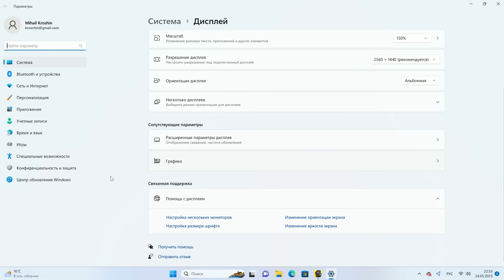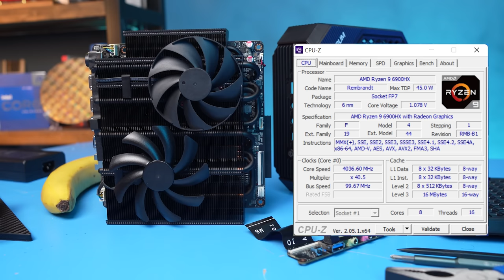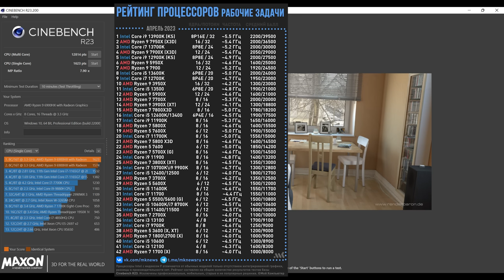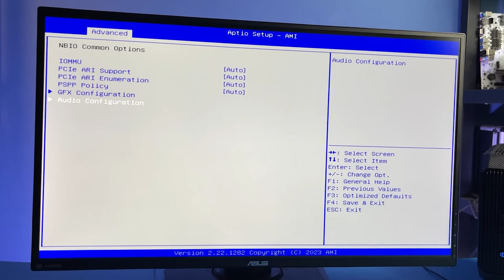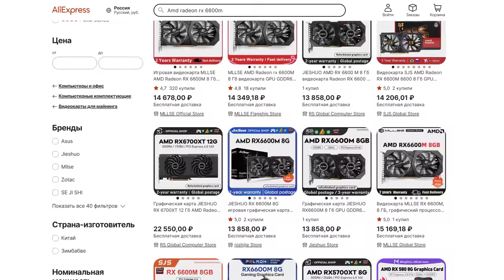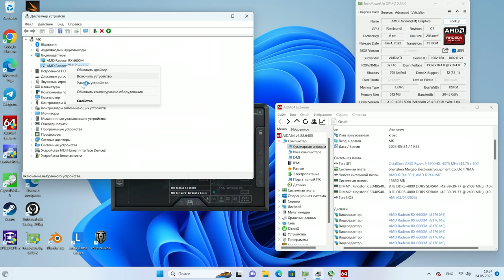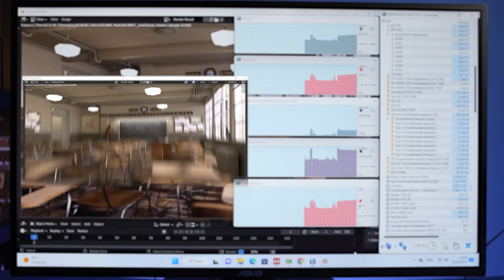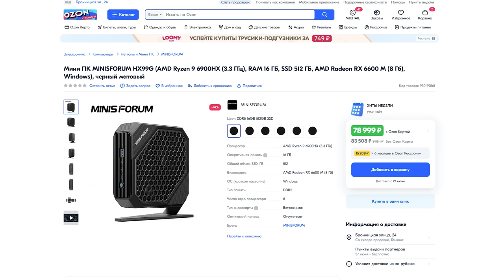Самый МОЩНЫЙ мини ПК | Minisforum на Ryzen 9 + RX 6600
Следите за мероприятиями Weekend Offer от Яндекса и записывайтесь на ближайшее для Mobile разработчиков 17–18 июня по ссылке

Это – самый игровой мини-ПК в мире. Он честно тянет в FHD на ультра Cyberpunk 2077, а с киберспортом легко справляется в 2K. Внутри него – полноценная дискретная RX 6600 и 8-ядерный Ryzen 9 6900HX. Но что там по температурам? Как сильно шумит этот малыш? Самый полный в рунете обзор Minisforum HX99G.

00:00 – Вступление
01:20 – Снаружи и внутри
05:27 – Синтетика и рабочие задачи
13:15 – Шум
13:34 – Онлайн игры в 2K
15:11 – Тяжёлые игры
19:28 – Сколько стоит компактность?
22:20 – Что с бананом?